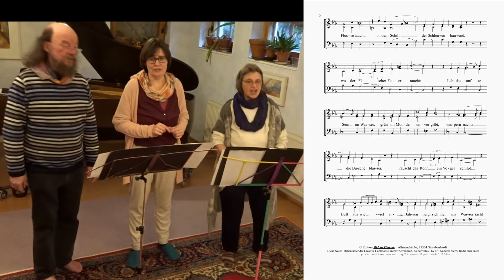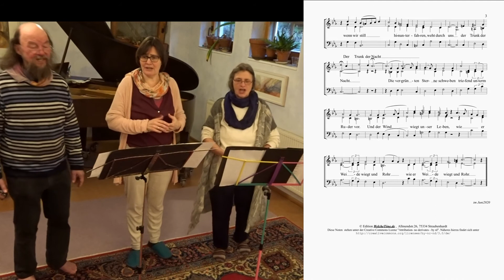"Havelnacht" zum Mitsingen (2.Fassung)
- bitte anfragen unter:"Kontakt")

Martin Seith-Böhm - Bariton

Aquarelle von Maria Böhm, Fotos von Martin Seith-Böhm